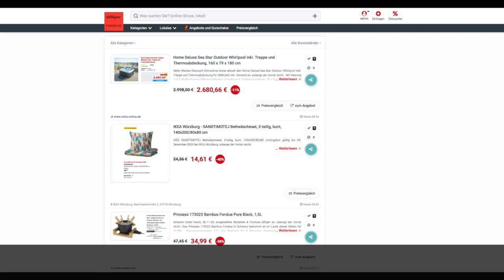Schnäppchen/BIlliger des Tages 30.11.20 - Princess 173025 Bambus Fondue Pure Black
Heute ist Schnäppchen/BIlliger des Tages - Princess 173025 Bambus Fondue Pure Black.